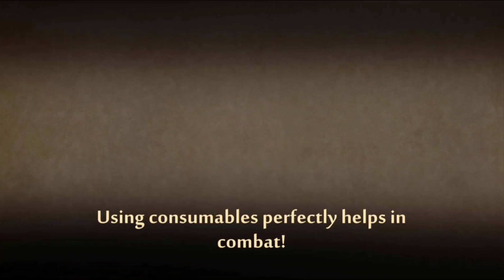Shadow Fight 2:Act 4 Pirate Throne |Defeat 5 Enemies |Challenge Stage 24 |Random Weapon |Gameplay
Defeat Lily, Lumberjack, Vixen, Plague, Oldman: (Hard), Experience 24
Weapon: Random Weapon
Armor: Mantle Of Night
Helm: Crown Of Night
Ranged Weapons: Needles
Magic: Dark Implosion